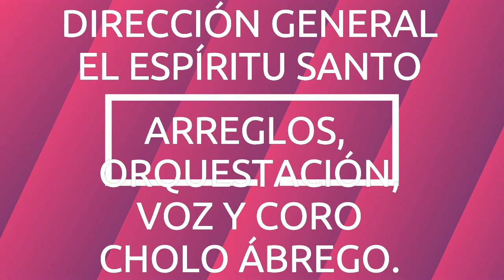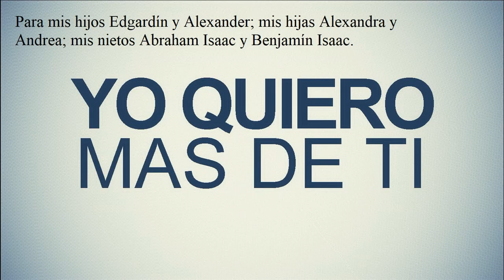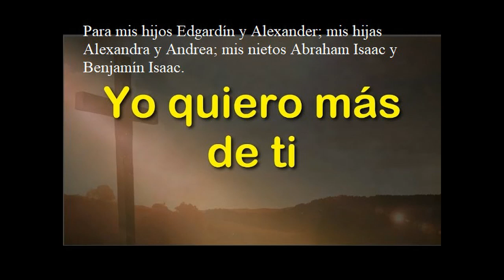QUIERO MENGUAR ANTE TI SEÑOR.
MÚSICA CRISTIANA, PARA ADORAR A DIOS.